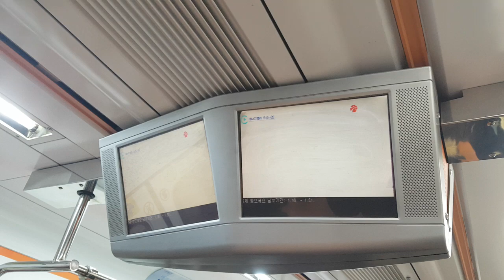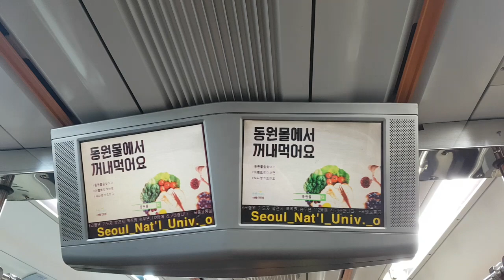서울교통공사3호선 수서행 열차 교대역 안내방송